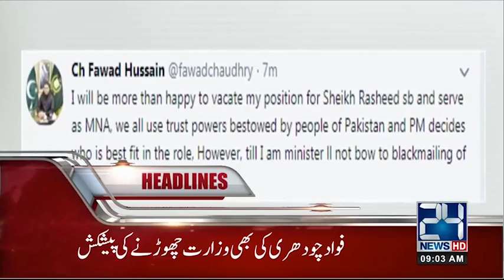News Headlines | 9:00 AM | 9 Dec 2018 | 24 News HD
24 News HD is one of the leading news channels of Pakistan bringing you the latest current affairs from Pakistan and around the world.